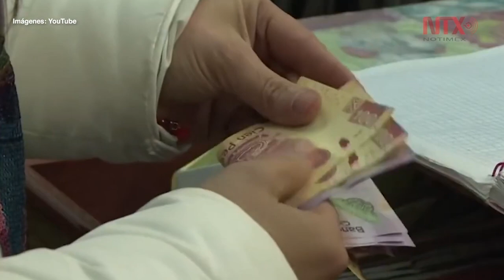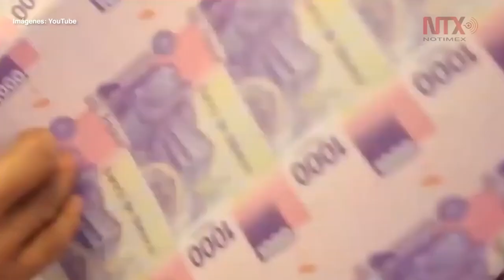Aprueba T-MEC Cámara de Representantes de EUA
La Cámara de Representantes estadounidense aprobó por amplia mayoría el Tratado entre México, Estados Unidos y Canadá.